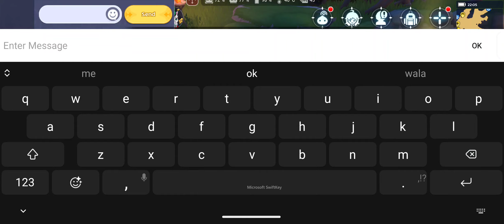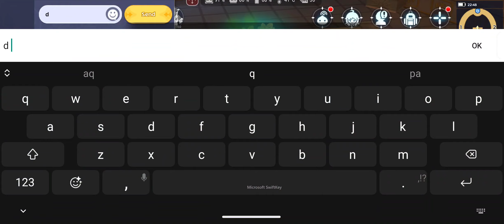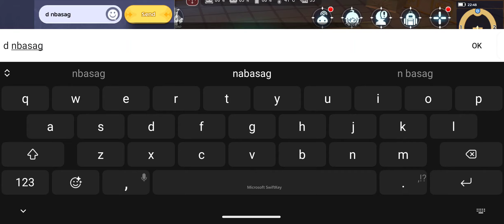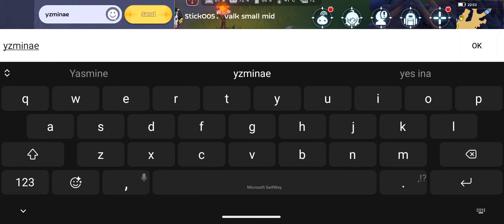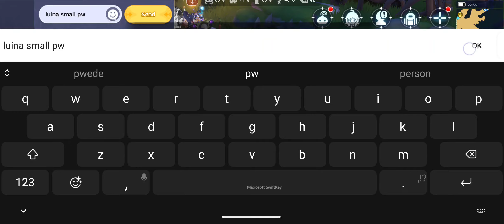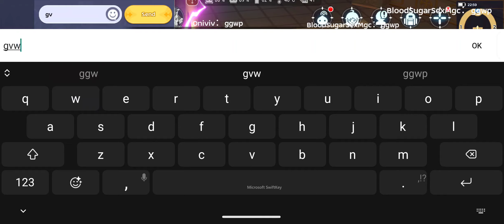ROM 2.0 WOE MT x Nameless x Hysminae x Uprising x INCARNATE x Hashtag 11022023 SBX POV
A # of first :

1st time AJ
1st time CK oracle depo
1st time use of blackshark funcooler 2 pro - Not bad considering my graphics was changed
1st time I used recommended settings + high players visible for 1 hr. - phone temp peak 42° C.

+Intense WOE!!! Ggwp everyone.